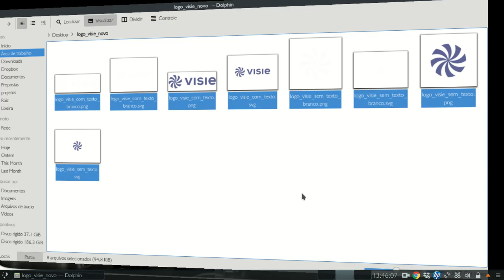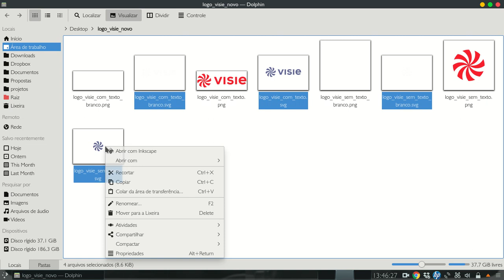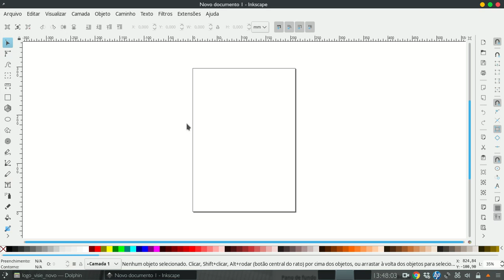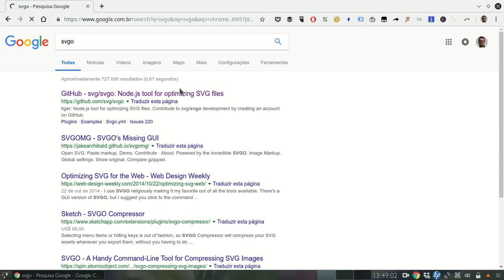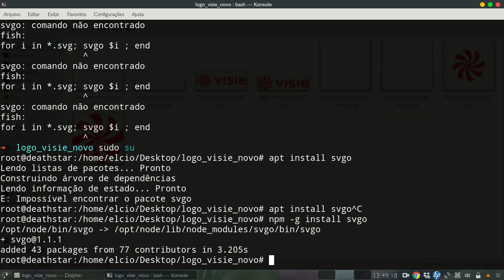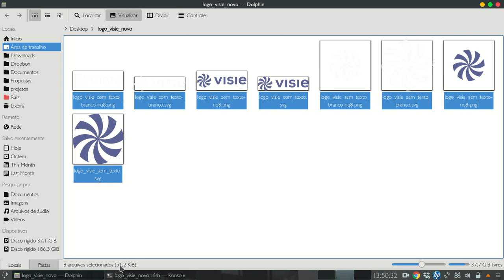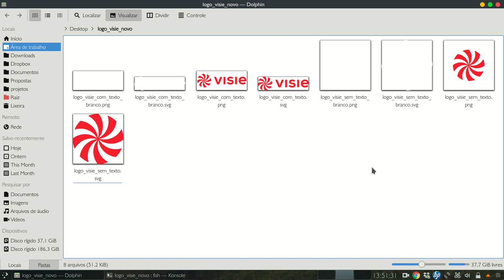DROPS: Otimizando svg e png para a web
Otimizando svg e png, visando a redução de tamanho, com svgo e pngnq.